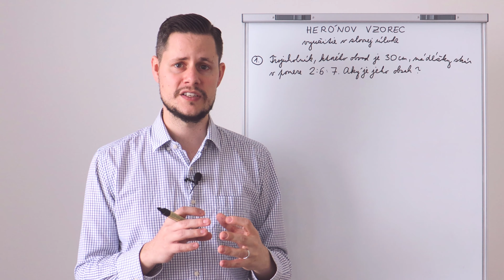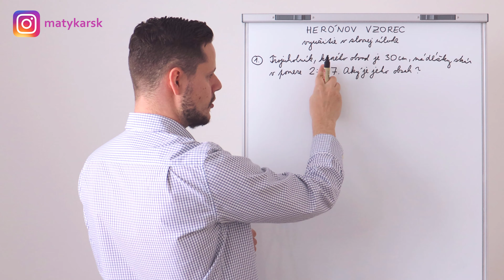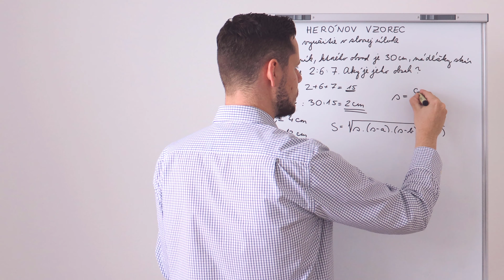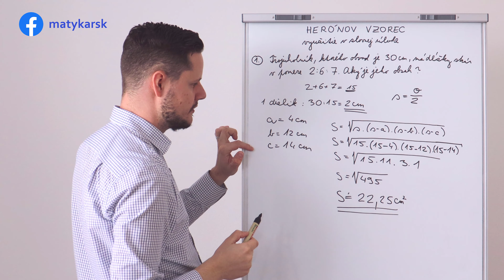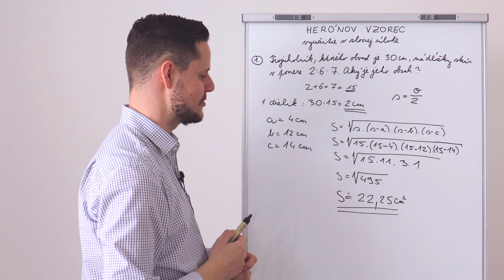HERÓNOV VZOREC - využitie v príklade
Milí diváci, HERÓNOV VZOREC v matematike využívame na výpočet obsahu trojuholníka. Ukážeme si príklad, v ktorom ho využijeme ;)